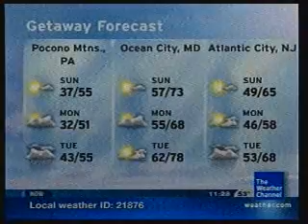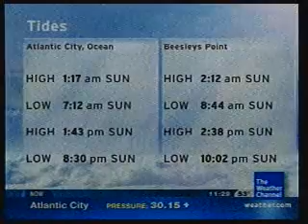Atlantic City NJ Intellistar - 2:00 Flavor - 10/10/2009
Intellistar for Atlantic City, Serving Ocean City NJ